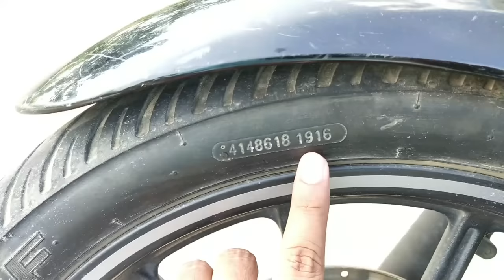टायर के चार नंबर से जाने टायर कितनी पुरानी हैं? | Tyre Numbers Will Tell The Tyre Manufacturing Date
Every tyre has an imprinted alphanumeric DOT code where the last four numbers on one side of the sidewall represent its manufacturing year. The first two digits of the four numbers denote the week of manufacturing while the latter two represent the year. For instance, a DOT code on a random tyre is DOT 6l Y5 006X 2118. The last four digits – 2118 – represent the manufacturing period of the tyre; 21 is the number of weeks and 18 is the manufacturing year. So this tyre rolled out between May 21, 2018 and May 27, 2018 (21st week of 2018).

Besides affecting the vehicle performance, the age of the tyre is also important when you claim your tyre warranty. If the dealer sold you a tyre manufactured a year ago, your standard warranty (depending on tyre maker) will be counted from the date of purchase. However, if you lose the bill then you have no proof to show your purchasing date. In this case, the warranty would be considered from the date of manufacturing! That’s a loss of 2 years in the warranty.